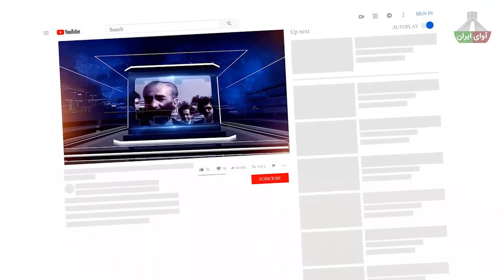فوری فوری: روحانی شجاع قمی، خامنه ای را مفسد فی الارض معرفی کرد